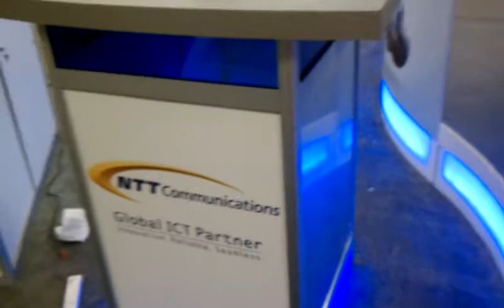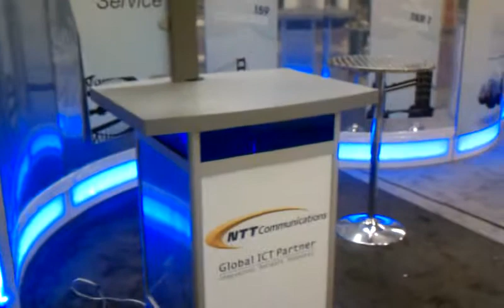NTT - 10x20 Exhibit Rental